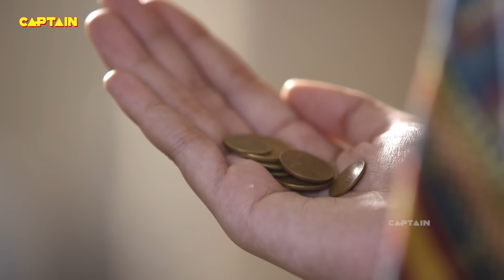शिरडी वाले साईं बाबा की कहानी - Sai Baba Katha | Shirdi Sai Baba